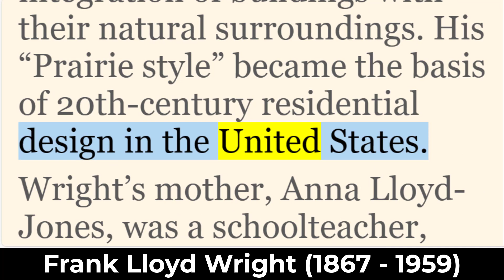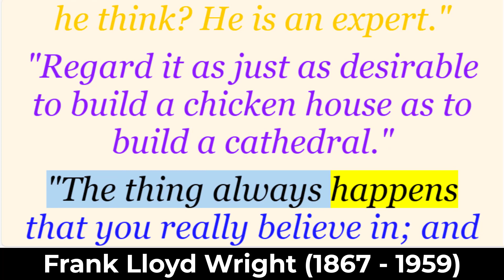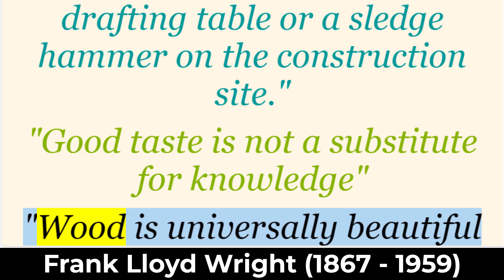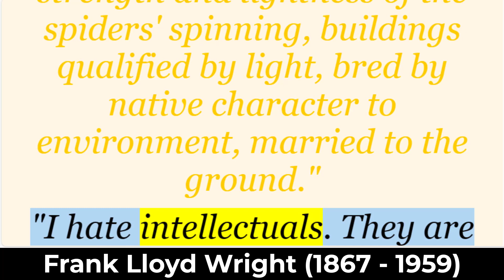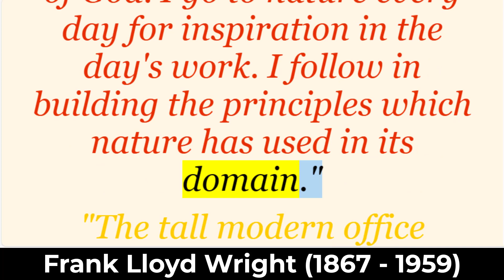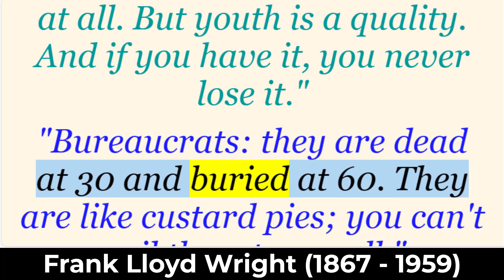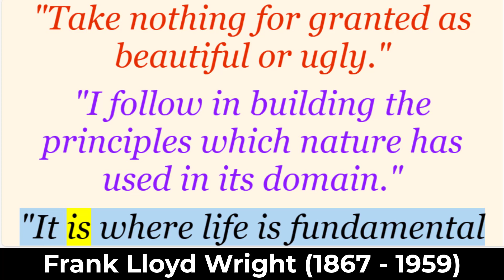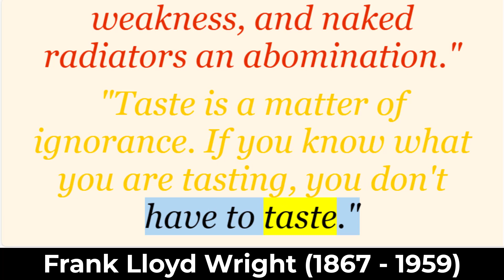Frank Lloyd Wright Quotes on Architecture, Nature, and Life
Frank Lloyd Wright was an American architect and writer who is widely regarded as one of the most creative and influential architects of the 20th century1. He was born on June 8, 1867, in Richland Center, Wisconsin, and died on April 9, 1959, in Phoenix, Arizona. Wright’s architectural style was characterized by his use of organic architecture, which emphasized the integration of buildings with their natural surroundings. His “Prairie style” became the basis of 20th-century residential design in the United States.
Here are some of his most famous quotes:
"The truth is more important than the facts."

"A building is not just a place to be but a way to be."

"Space is the breath of art."

"Nature is all the body of God we mortals will ever see."

"Freedom is from within."

"The best friend of earth of man is the tree."

"Dining is and always was a great artistic opportunity."